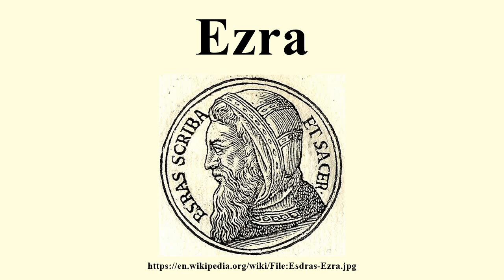Ezra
Image-Copyright-Info
Image is in public domain
Author-Info:   Published by Guillaume Rouille (1518?-1589)
Image-Copyright-Info